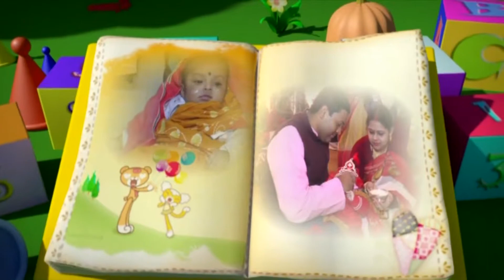Our life our baby